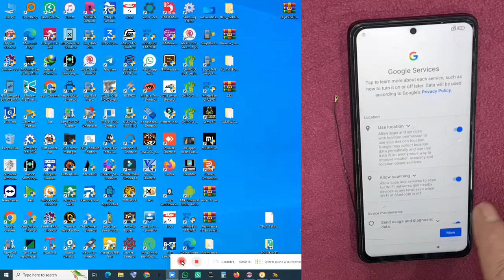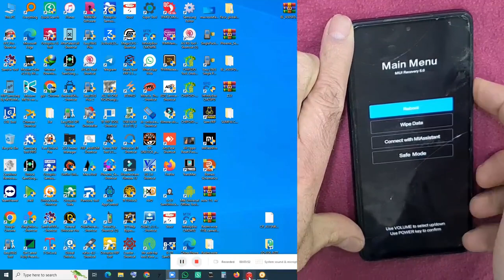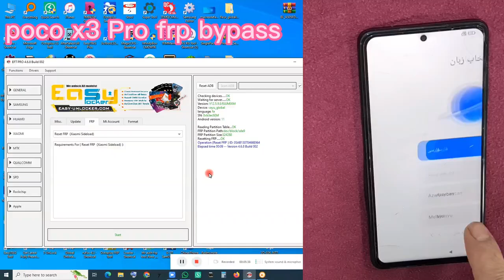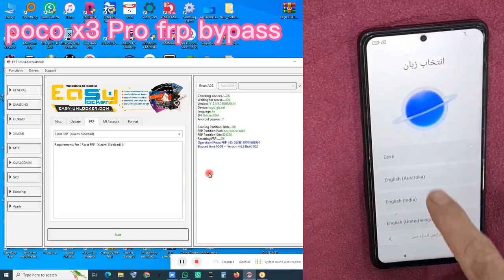poco x3 Pro frp bypass one click with eft Pro